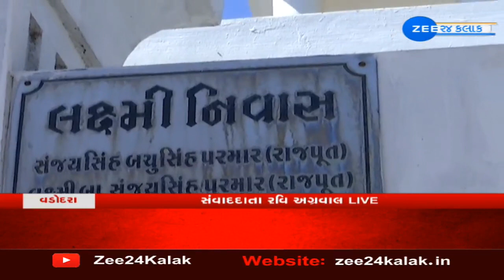LIVE: Authorities begin demolition of 'White House' built a the cost of Rs 100 crore in Vadodara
Authorities to demolish White House illegally built on govt's land in Vadodara today; Estimated cost of the structure is Rs 100 crore. Local authorities along with cops undertake demolition process

વડોદરામાં ગેરકાયદે બનાવેલા ડુપ્લેક્ષો તોડી પાડવામાં આવ્યા--
જે જમીનમાં ભવ્ય ડુપ્લેક્ષોની સ્કીમ હતી તે તોડી પડાઈ-
કાનમ વિલાના બંગલાના દબાણો તોડી પાડવામાં આવ્યા-
વ્હાઈટ હાઉસની બાજુમાં જ બન્યા છે કાનમ વિલા બંગલા --

વડોદરામાં વ્હાઈટ હાઉસ પર બુલડોઝર ફરશે--
100 કરોડની કિંમતની સરકારી જમીન પર વ્હાઈટ હાઉસ બનાવાયું--
ભૂ માફીયાઓ બનાવેલા વ્હાઈટ હાઉસને તોડી પાડવામાં આવશે--
સરકારી જમીન પર ગેરકાયદે બાંધકામ મામલે એકશન લેવાશે --
વ્હાઈટ હાઉસ તોડવા કલેકટર અને કોર્પોરેશનની ટીમ હાજર --

5  જેસીબી મશીન, ડમ્પર સહિતનો સાધનો સાથે તંત્રની કાર્યવાહી --

ટ્રાફિક પોલીસ અને સ્થાનિક પોલીસના જવાનો બંદોબસ્તમાં હાજર --